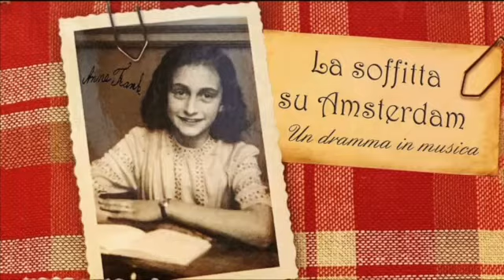Multisala Cinema Nuovo - Shoah la soffitta su Amsterdam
Mercoledì 23 gennaio arriva a Lioni presso il Cinema Nuovo una delle rappresentazioni che più hanno fatto parlare di sè,
"La soffitta su Amsterdam" scritto e diretto dal giovane commediografo Gabriele Saurio, con Piero Pepe (Otto Frank) e Susanna Giordano Anna Frank), Gigi Longobardi (coniuge Van Daan) Giulia Conte (moglie Van Daan), Giulia Matarese (Margot), Rita Barretta (Edith, moglie di Otto Frank), Vincenzo D'amora (Peter).
Il sorriso di Anna Frank è il pretesto per descrivere la sua storia, musicandola, come fosse una favola nera dove la lotta tra bene e male è quotidiana e purtroppo definitiva col male che vince. E chi esercita il male spegne la musica leggera che accompagna i protagonisti di questo “dramma in musica” lungo tutta la loro permanenza nella soffitta su Amsterdam. La protagonista vi è costretta con la sua famiglia, e la famiglia Van Pels. Una difficile convivenza, in cui queste sette persone devono fare i conti con la propria umanità, il livello di sopportazione e la difficile accettazione di una vita clandestina. Raccontare la pagina più buia del Novecento attraverso la musica, quella diffusa dalla radio, swing per lo più, quella delle notizie del giornale radio, quella degli attori con le canzoni prese in prestito dal musical “La bella e la bestia”. Dove la bella è la nostra giovane scrittrice Anna, che nel suo quaderno , ricevuto in regalo per il suo tredicesimo compleanno, annota le emozioni di questa vita “reclusa” osservando di nascosto gli altri compiere azioni quotidiane dall’alto della soffitta. Mentre il male è l’antisemitismo dapprima in piccole dosi, come punture innocue, e poi in dosi massicce con la legge sulla cittadinanza e la successive deportazione. Anna vive da apolide, nell’achterhuis, la casa sul retro, annotando di scuola e amici e avviando una immaginaria corrispondenza con le protagoniste di una popolare serie di romanzi per ragazze. Gli altri sette protagonisti che con Anna dividono l’ambiente, somigliano a delle pile elettriche I personaggi cantano per sfogare la propria frustrazione, la paura, l’inadeguatezza di una vita relegata, confiscata e ingiusta. Il canto che restituisce un barlume di libertà ad ogni canzone. Una nota per ogni sorriso, una nota per ogni sospiro